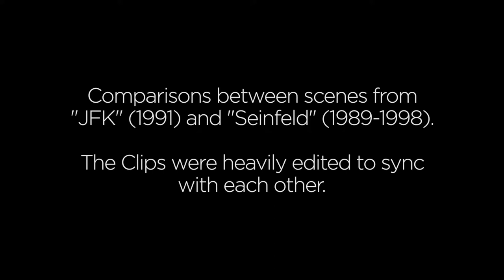JFK (1991) & Seinfeld (1989-1998) Side-by-Side Comparison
Two months after the release of JFK (1991) the sit-com Seinfeld (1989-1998) parodied an scene from the movie featuring Wayne Knight, who appeared in JFK in the same position as the scene it depicts. One magic loogie!

● JFK (1991)
● Seinfeld (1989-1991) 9 seasons, 180 episodes